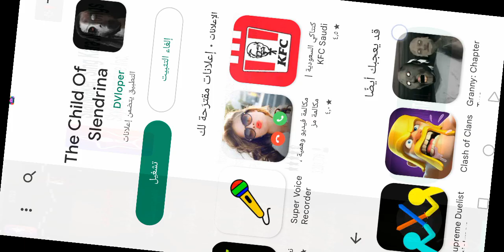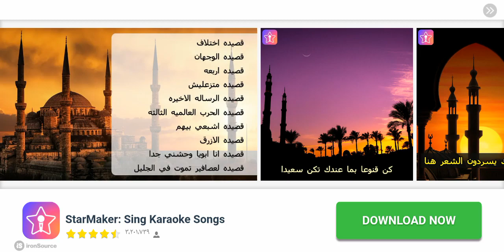ختمت لعبه سلندرينا اخيرا